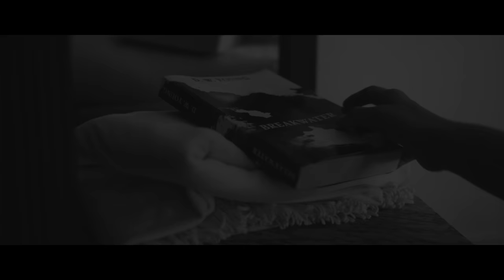Breakwater | Teaser 2018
This is the teaser for our new short film BREAKWATER!

STARRING:
Sofia: Myra Eetgerink
Jakob: Quatis Tarkington
Martin: Ulf Lehner
Rector: J. David Hinze

CREDITS:
Director: Daniel Strauss
Producer: William Trautmann
Director of Photography: Elias C. J. Koehler
Editor: Florian Eisner
Composer: Frank Rudert
Sound Design: Moritz Monorfalvi
Sound Recordist: Stefan Matussek
Assistant Camera: Joachim Neumann
Makeup Artist: Nuria De Lario
Production Assistant: Katharina Zull, Thalia Budin